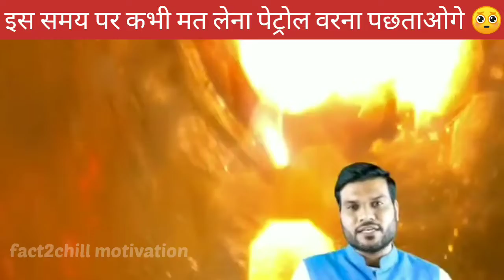😱झारखंड के लोगों के लिए ये है बड़ी खुशखबरी! Petrol price reduced in Jharkhand|arvind arora